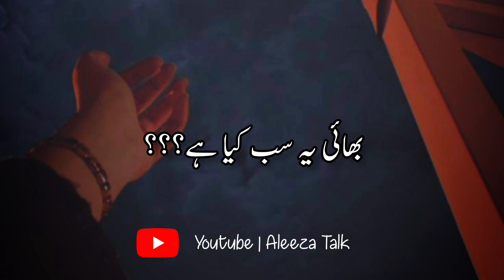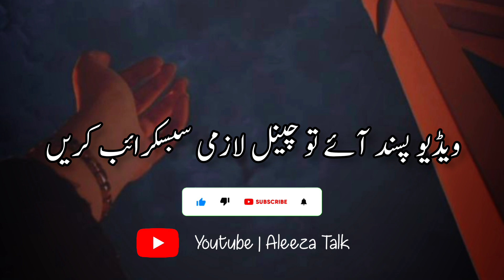Behn Ko Dosti Ki Offer | Story No.167 | Sad Love Story | Urdu Stories | Urdu &Hindi | By Aleeza Talk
Topic : Behn Ko Dosti Ki Offer
Voice By Aleeza Kanwal
Edit By : Gul Awan

Top Vedios!